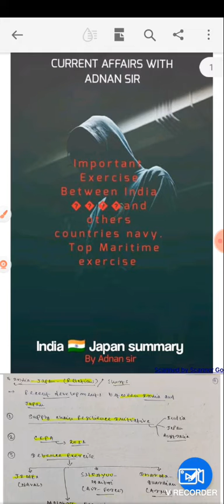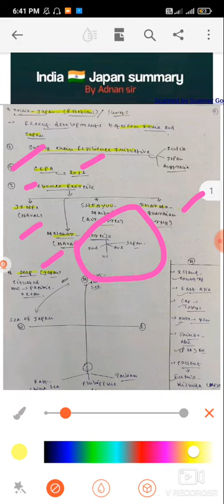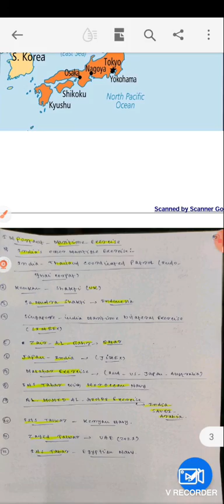important maritime Exercise List # India 🇮🇳 & japan # india & others # japan ex pm shinzo abe # A s